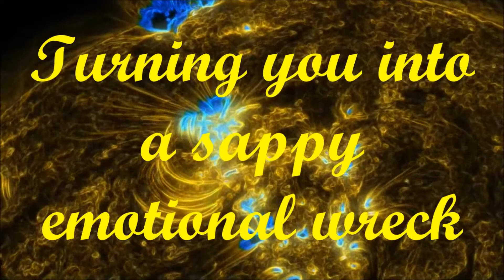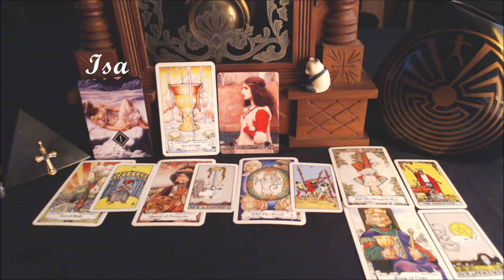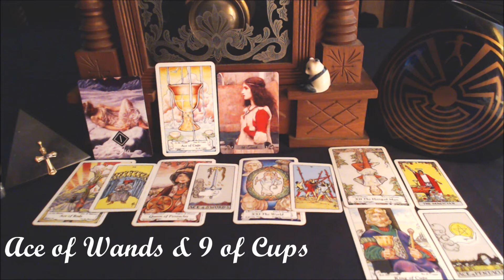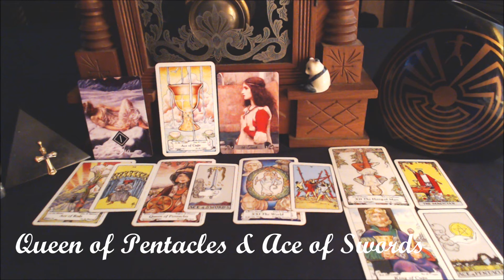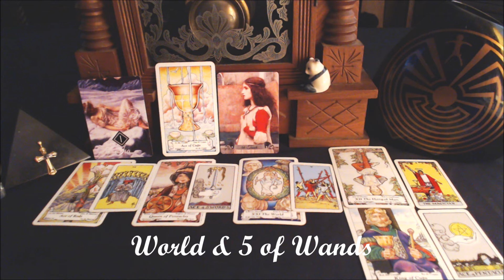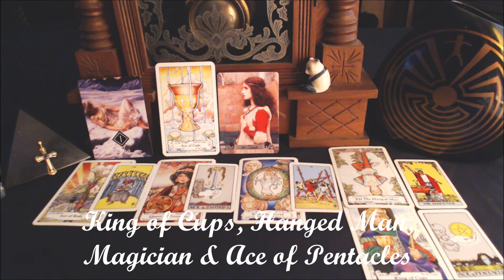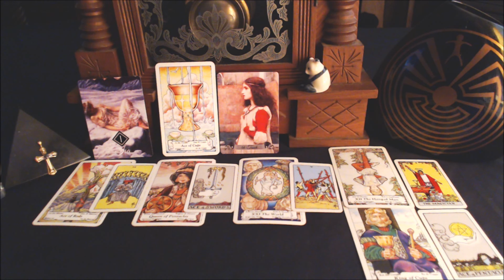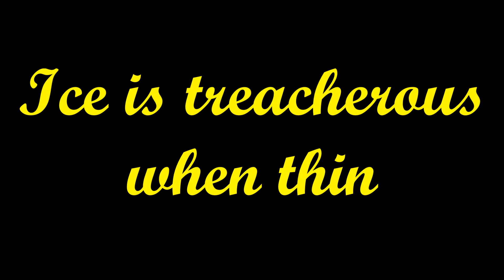Cancer June Tarot & Rune Reading 2018 – Four Aces High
to order a Private Reading Video, Shop Jupiter Custom Apparel and my newly designed Velkommen Rune and Minchiate cards that can accompany any Tarot deck.

This video takes SDO Solar Dynamic Observatory images and applies additional processing to enhance the structures visible. While there is no scientific value to this processing, it does result in a beautiful, new way of looking at the sun. The original frames are in the 171 Angstrom wavelength of extreme ultraviolet. This wavelength shows plasma in the solar atmosphere, called the corona,that is around 600,000 Kelvin. The loops represent plasma held in place by magnetic fields. They are concentrated in "active regions" where the magnetic fields are the strongest. These active regions usually appear in visible light as sunspots. The events in this video represent 24 hours of activity on September 25, 2011